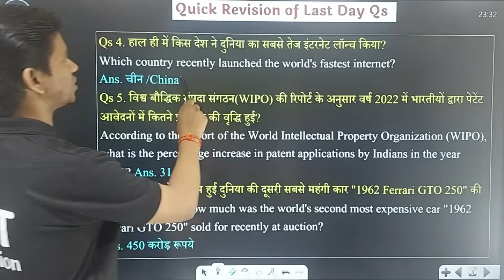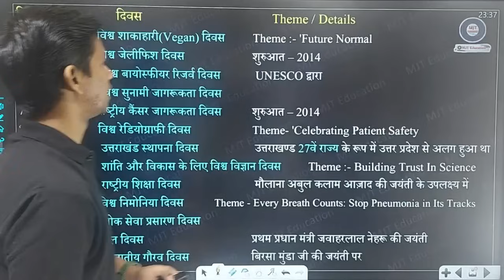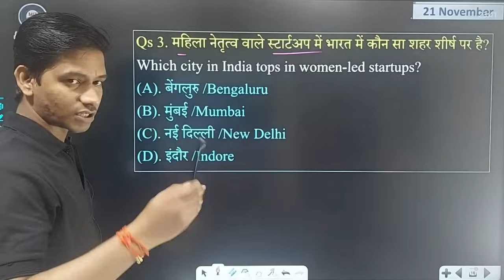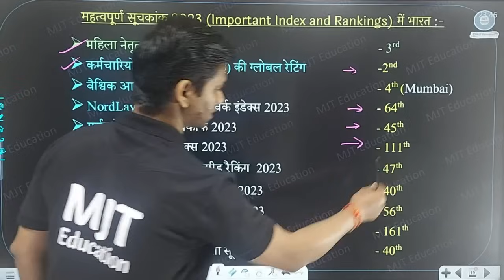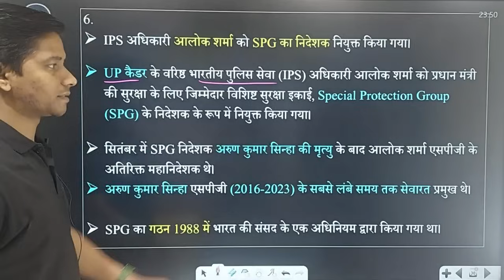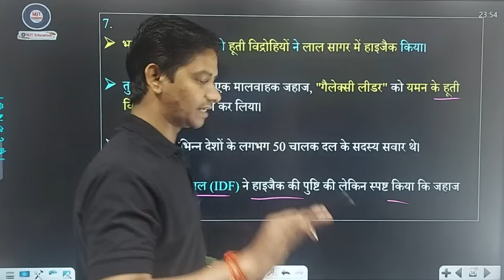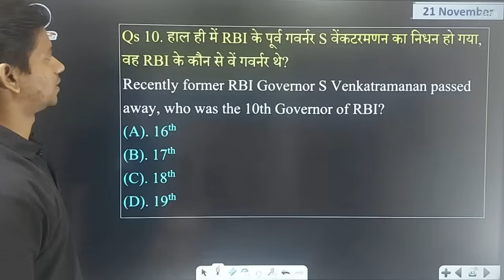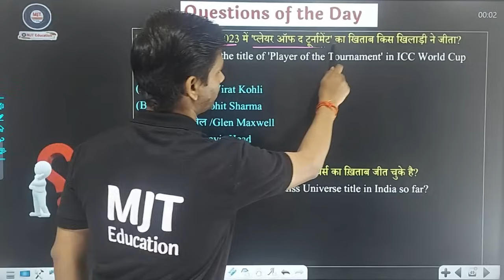21 Nov : Current Affairs 2023 | Daily Current Affairs in hindi | Today Current Affairs| Next dose,GK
21 November Current Affairs 2023 | 21 November 2023 Current Affairs | Daily Current Affairs in hindi | Today Current Affairs | Current Affairs today, Next dose, MJT

In this video, we will discuss the key events, news, and highlights that occurred on 19 November 2023. Our aim is to keep you well-informed about the world around you.

With our comprehensive coverage, you won't miss any crucial details. It's important to stay informed to make well-rounded decisions and have meaningful discussions. So, join us as we dive into the current affairs of 21 November 2023!

2023 Current Affairs
2023 November 21 Affairs
November 21 Current Affairs
21 November current affairs 2023
21 Nov current affairs 2023
21 Nov 2023 current affairs